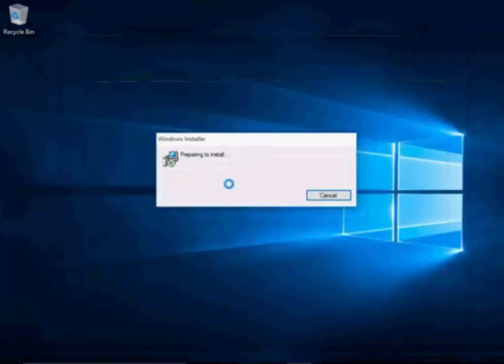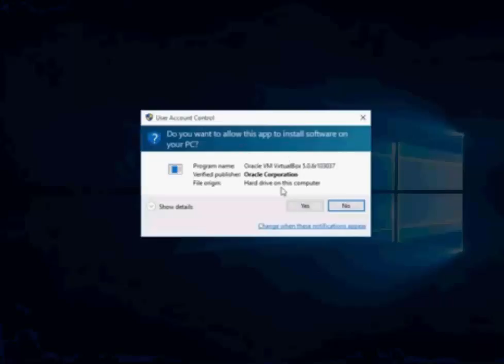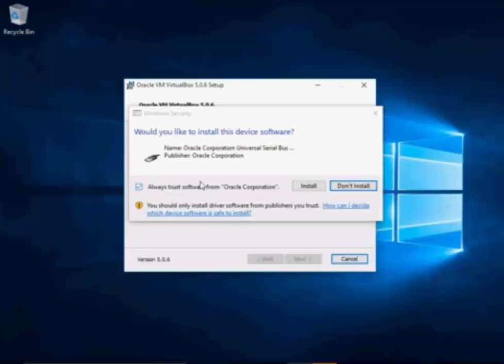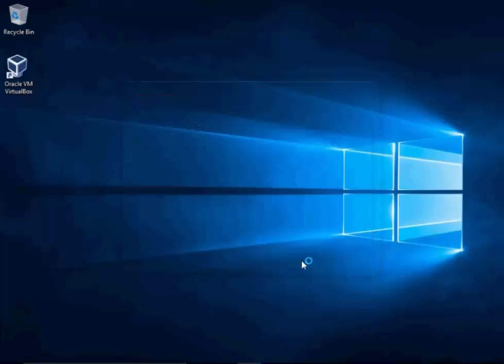Install virtualbox on windows 10 to some experiment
How to Install virtualbox on windows 10 to some experiment. Some time we want install some application. But we affraid the application can cause crash operating system. Now we can try another application using virtualbox on windows 10.